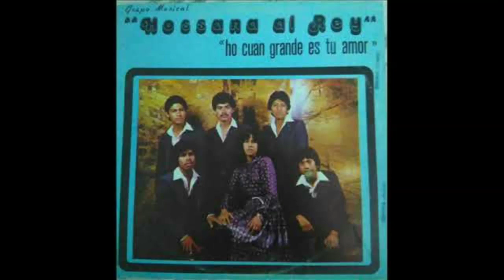Hosanna Al Rey - El Justo Florecera Asi Como La Palmera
Grupo Hosanna Al Rey
Album El Justo Florecerá